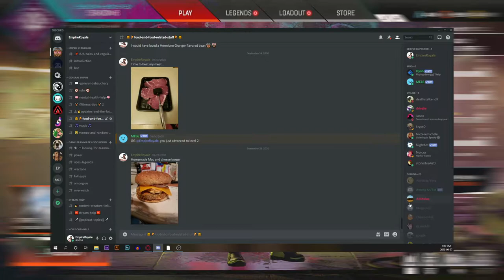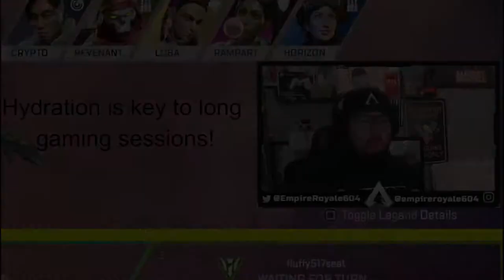Have You Ever Had This Final In Ranked Apex Legends?! | PS4 🎮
Livestream Gameplay. Link To My Live Below! Hope You Enjoy!

Weekly Live Streams on Twitch. Tom Clancy's Rainbow Six Siege Gameplay. Apex Legends Gameplay. Call of Duty Modern Warfare Warzone Gameplay. Overwatch Gameplay.

MONITORS:
• Monitor 1: AOC 24" Curve 144Hz Gaming Monitor
• Monitor 2: AOC 24" 144Hz Gaming Monitor
• Monitor 3: LG 24" Gaming Monitor

STREAMING PC:
AMD Ryzen 7 5800x
CoolerMaster MasterLiquid ML240L RGB V2 AIO
Asus GeForce GTX 1660 Super OC
Gigabyte x570 Aorus Elite Wifi ATX
Kingston Fury DDR4-3200 2x32GB
Corsair 550w Modular
Corsair 120mm LED Fans
Corsair Carbide Spec-05 Case
WD Blue 3D NAND 1TB Internal PC SSD [x2]

Headset: Astro A40 TR + MixAmp TR Pro
Alesis Multimix 8 FX USB Mixer
Capture Card: AverMedia Live Gamer Portable 2 Plus
Nexigo N660P + Logitech c922 Pro Webcam
Recording Software: StreamElements OBS
Video Editor: Wondershare Filmora 11 + DaVinci Resolve + Adobe After Effects

Intro and Outro:
Envato.com